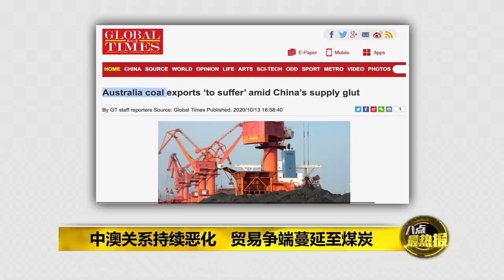八点最热报 16/12/2020 中澳关系再恶化 传中国封杀澳洲煤炭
随着中澳关系恶化，有报道说，中国可能不进口澳洲煤炭。澳洲总理莫里森批评此举若属实，中国将违反世界贸易组织规则及两国贸易协定，要求北京澄清此事。